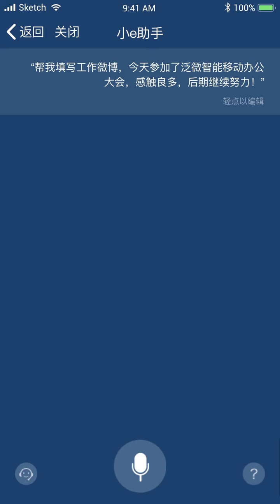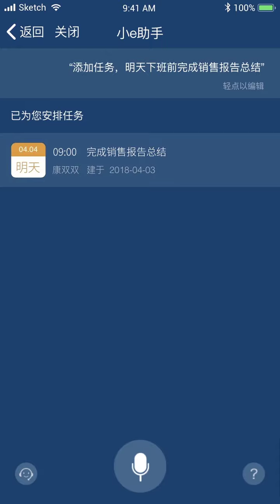泛微移动办公平台-智能数据填写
Weaver mobility work platform - Intelligent data filling